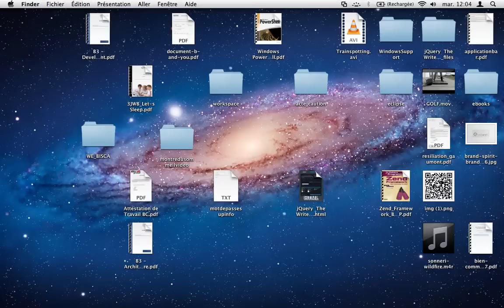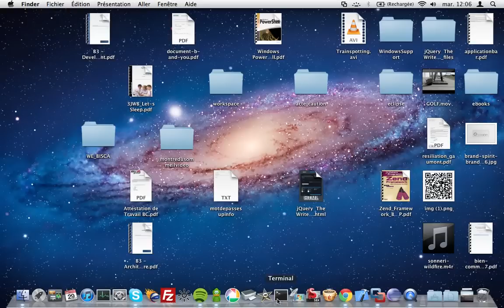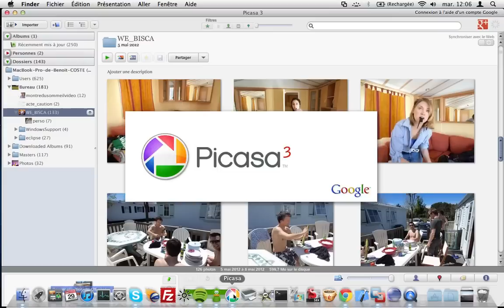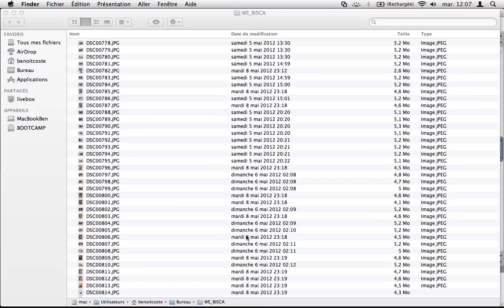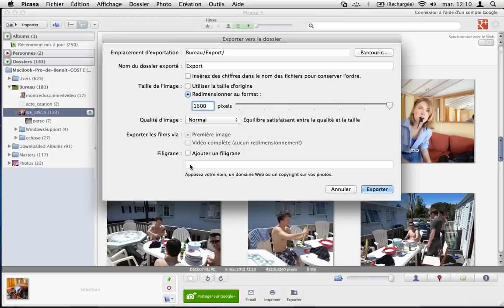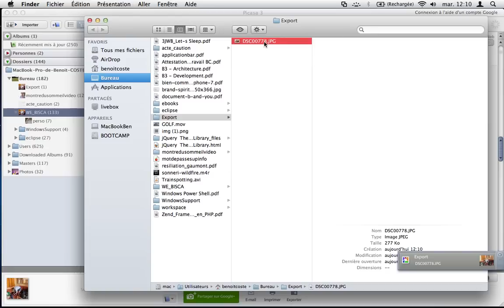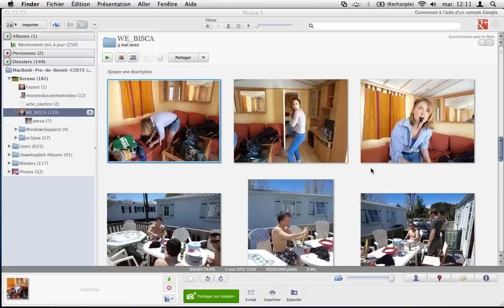redimensionner - alléger - compresser - photos - Picasa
Tutoriel sur le redimensionnement et la compression de photos via l'outil de google Picasa FR, tuto en francais